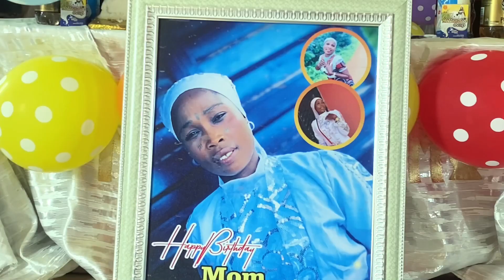BIRTHDAY THANKSGIVING: Lady Leader Abiodun